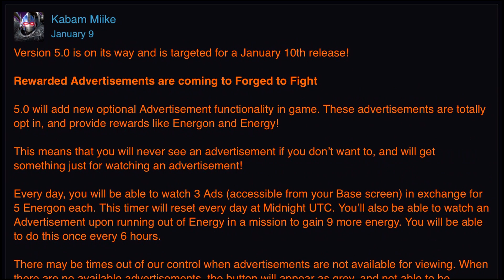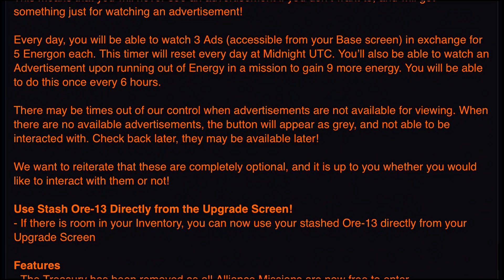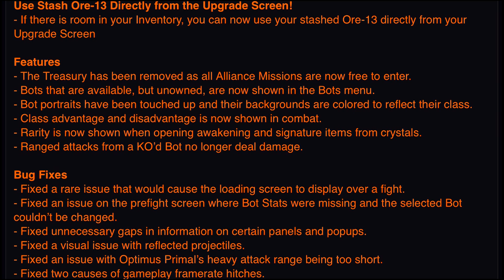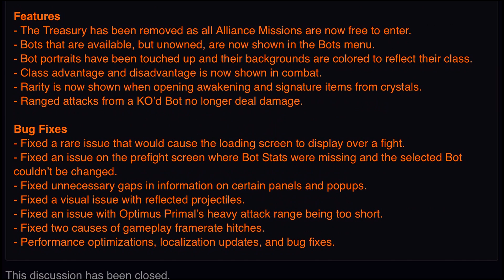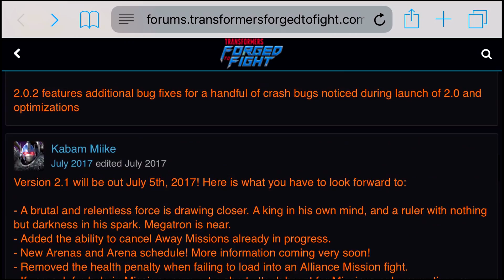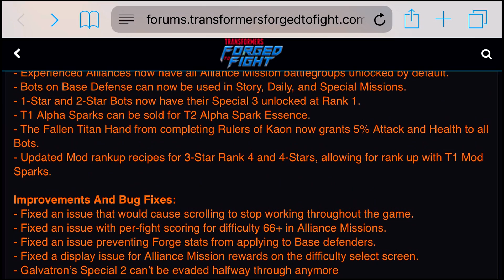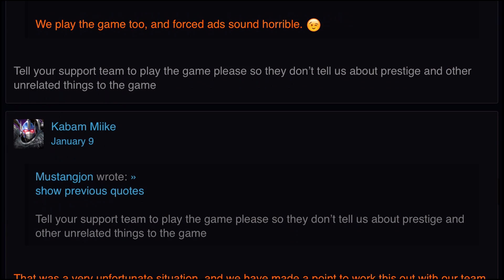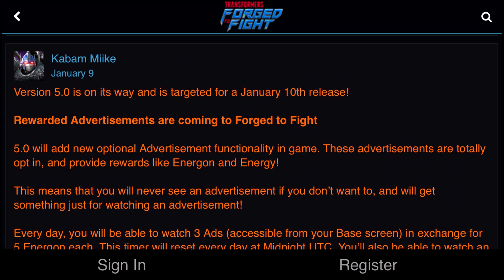Version 5.0 tomorrow!!! - Rant - Transformers: Forged to Fight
The long awaited version 5.0 update is finally upon us! With all the new content it brings, who can't wait to play FTF tomorrow!!! I know i can't, I might take a sick day from work just to play the update tomorrow.

Trash update.

On a side note my mic got screwed up so I'll need to re-do the expert chapter 3 mission 1. Sorry guys, I'll make sure it records properly tomorrow.